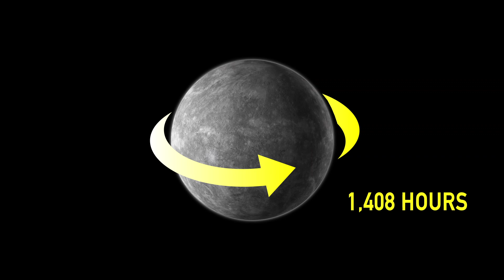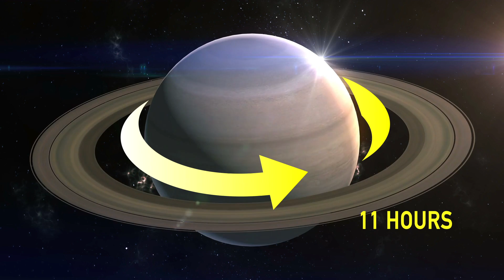PLANETS ON WHEELS! Learn About the Rotating Speed of Planets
Who is the fastest rotating planet??? Who is the fastest planet car???
We made Solar System toy cars! Watch as we race this planet lego cars down the ramp to see who’s the fastest. Learn about the planets rotation speed around their axis. Solar System fun for kids